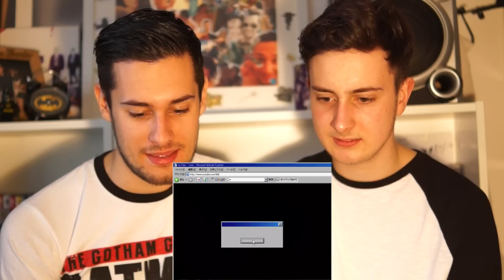PAUL AND TOM REACT TO ' USERNAME:666 '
IF YOU SEE THIS, COMMENT: "Then Paul and Tom were never seen again.

PAUL MAYERS & TOMMY MAYERS

Thanks to FreeSFX.com for the music and Final Cut for the intro.